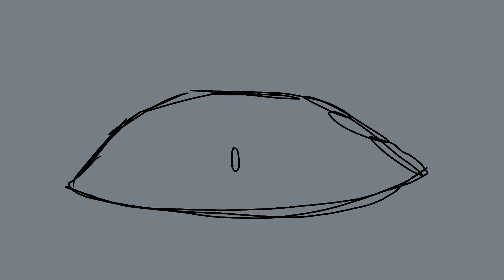INCISION meme animation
This took 2 days to finish
I’m proud of myself yet tired , ;-; “”””

App: flipaclip